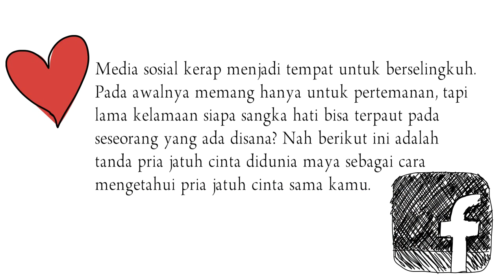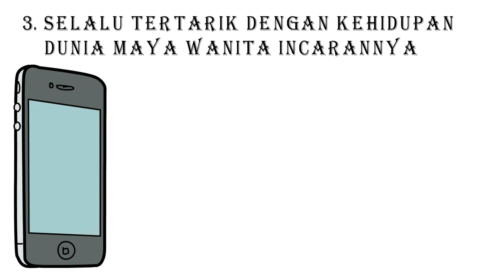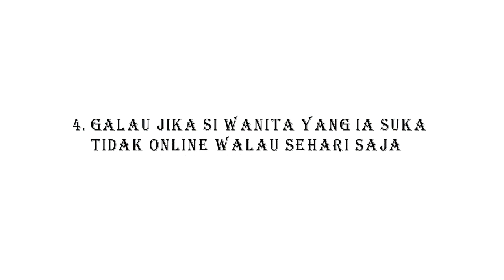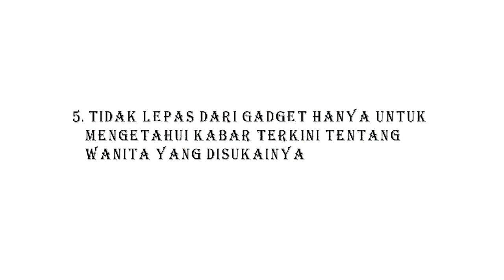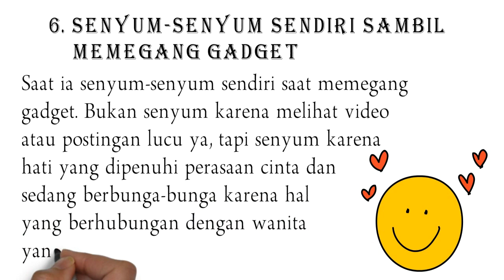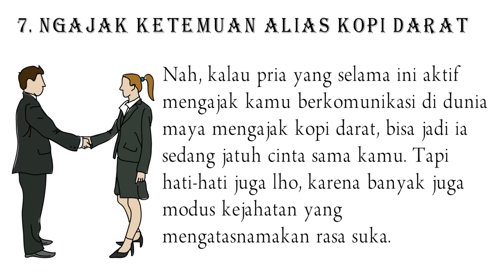CINTA BERAWAL DARI MEDSOS | Tanda Pria Jatuh Cinta Didunia Maya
Cinta bisa datang melalui media apa saja, termasuk dunia maya. Terlebih disaat seperti sekarang ini dimana dunia maya bagaikan dunia kedua setelah dunia yang sebenarnya. Sebagian waktu dari keseharian dihabiskan banyak orang untuk mengakses dunia maya untuk melakukan banyak hal. Berselancar di dunia maya jadi aktivitas yang dilakukan ketika bosan melanda.
Tapi ada juga lho bahaya sosmed bagi rumah tangga. Pada awalnya memang hanya untuk pertemanan, tapi lama kelamaan siapa sangka hati bisa terpaut pada seseorang yang ada disana? Nah berikut adalah tanda pria jatuh cinta didunia maya sebagai cara mengetahui pria jatuh cinta sama kamu.

cara mengetahui pria jatuh cinta di fb
cara mengetahui pria menyukai kita di ig
cara mengerahui pria jatuh cinta di Instagram
cara menunjukan keseriusan di facebook
ciri pria yang mencintai kita di facebook
tanda pria yang selalu love ig kita
tanda selalu like status fb kita
alasan pria selalu hadir pada postingan kita
alasan cowok selalu komentar pada status kita